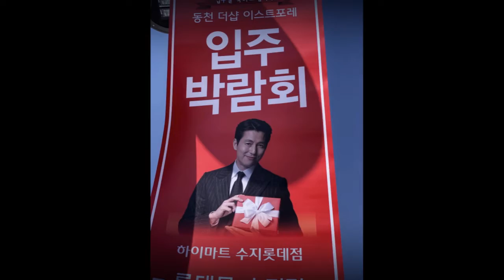이스트포레 THE SHARP 입주박람회